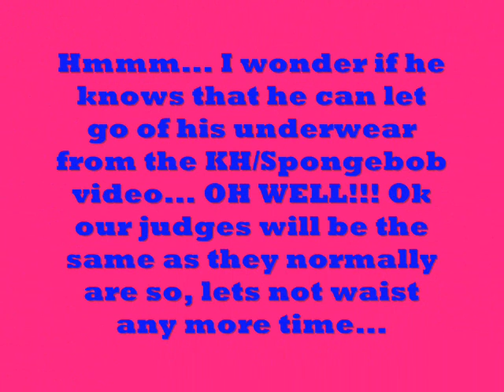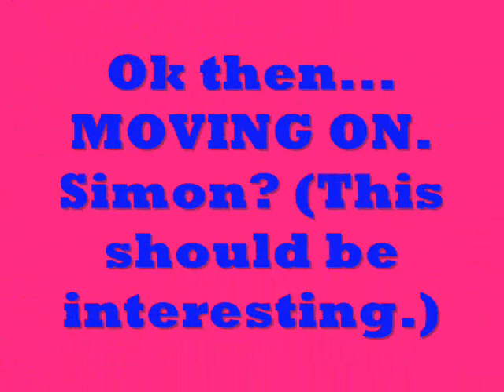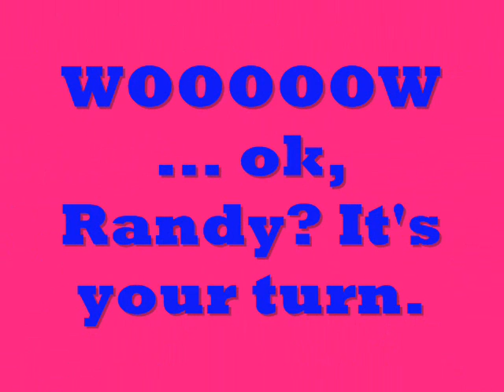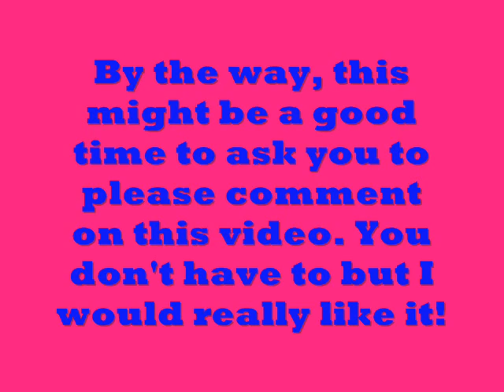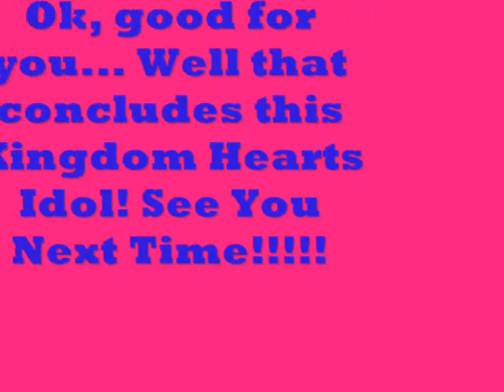Kingdom Hearts Idol "Season" 2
Songs:
Paralyzer- Finger Eleven
New Car Song- FreeCreditReport.Com People...
We're Brother Forver- Renaldo Lapuz

Pictures from- Google.com
Video From- kh-vids.net